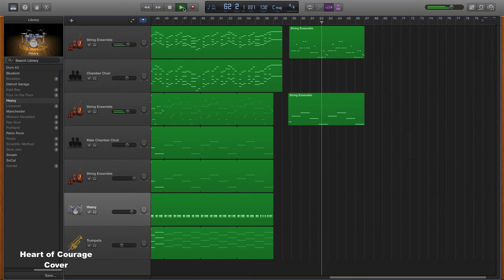Heart of Courage Cover made in GarageBand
What is going on guys, Hotrodoli here back with another video. This video is a cover song of the amazing and epic song "Heart of Courage" by Two Steps from Hell. I remade the song solely by listening to it and matching the notes in my head to the notes in GarageBand. This was a lengthy process and I hope you guys enjoy!

Reasons why I have not uploaded recently:
1. Lazy
2. School
3. Lack of motivation
4. Wanting to start a new youtube channel orientated around cars

I will be starting a new channel soon and it will be about car stuff. I will post another video soon talking about my new channel and how to follow it!

Thank you for listening and I hope that I can entertain to the years to come!

Hotrodoli 2017.